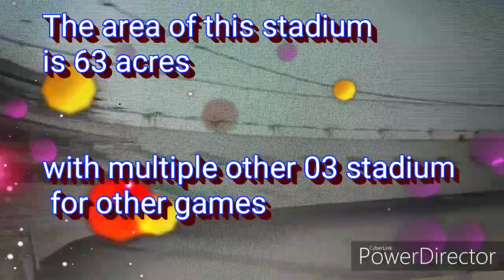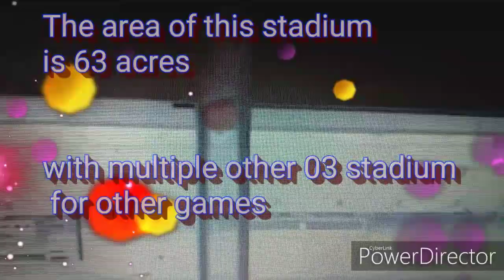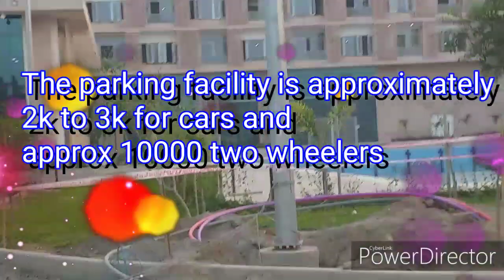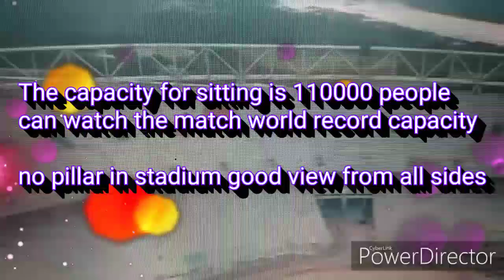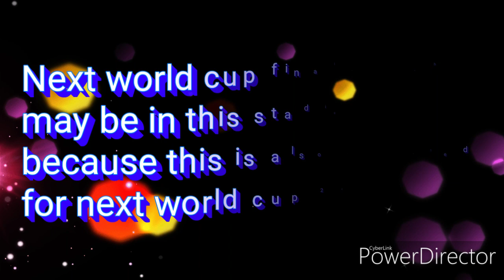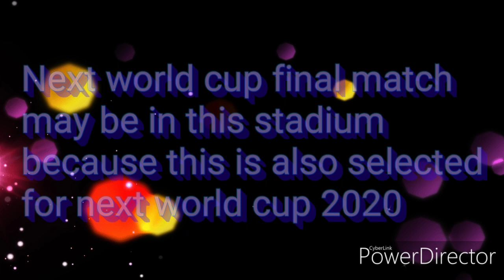Motera Stadium Ahmedabad Gujarat Renovation Information | Full Information of Motera Stadium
World's Biggest Motera Cricket Stadium Renovation दुनिया के सबसे बड़ा क्रिकेट स्टेडियम अब अहमदाबाद मे। In this video you will see the full explore of world's Biggest/largest motera cricket stadium. I have personally visited at this place.